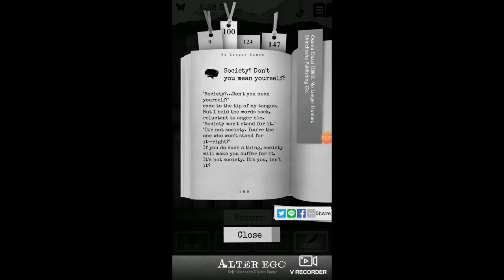Kate's Review of Alter Ego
It turns out I really quite like the niche (but growing) world of psychoeducational games.

I'm not 100% sure that was the intent of the Japanese developers at Caramel Column, Inc. when they made this mobile clicker. Other reviewers call it a kind of video game novel. Regardless of the intent (or the questionable nature of the rigor behind the tests, or the actual model upon which it's based - cough cough does anybody ACTUALLY take Freudian Theory seriously these days?), it ends up as a game for learning about yourself. But it does an even better job of teaching you about the psychological model itself, and that is great news, because...

The benefits of playing video games.
By Granic, Isabela, Lobel, Adam, Engels, Rutger C. M. E.
American Psychologist, Vol 69(1), Jan 2014, 66-78
...apparently psychoeducation is a really difficult thing for mental healthcare professionals; it's really hard to teach people about the "meta" of the psychological theories upon which behavior intervention strategies are based, without being totally boring to the client (especially if they are children or adolescents) or totally didactic (which makes the knowledge inaccessible to most learners). Guess what, the meta *definitely* informs the treatment's efficacy.

These guys say that antiquated as Freud's theories be, they're actually pretty useful (and for more than just the history of psychology). Freud's right about our psyche being made up of multiple conflicting forces, and his foundational assumptions and ideas about the unconscious have been backed up by some empirical evidence, some of it pretty recent.

A side effect of this game is interaction with pieces of world literature of a psychological nature - but you're only given quotes from it that are relevant to you. Librarians are calling for video games to serve as media to help tell stories that explore our real and ideal identities, which this does in spades - and partially through lit!

These French guys discuss the interaction between the self and the video-game self as a kind of hybrid-identity. It is even more so when the game is literally about you learning more about who you are.

These guys (and there were mannnny others) said that personality traits and video game experience are connected. Well, they certainly are HERE, since the one shapes the other explicitly.

Anyway, this was a trippy game. It somehow got suggested in my husband's feed, and after five minutes of gameplay he was super curious to know how I would like it. Our paths, prompts, and results were completely, wildly different.

The worst part about this game:
- the ads were super annoying and ruined the ambiance, but you almost couldn't win without it.
- I really didn't like the system of exponentially increasing the ego points. It was just... stupid. It was to give the allusion of progress, but it mostly served to make me turn to Danny and say, "Wait, would it be better to read the books or to click more bubbles?"
- Some parts of it were too slow and choppy.
- I could have drawn better art for it.

TLDR:
Cool indie game! I want to see more stuff like this, but with current psychological theories as the model, and with more natural-sounding writing. I'd better get out my sketchbook...